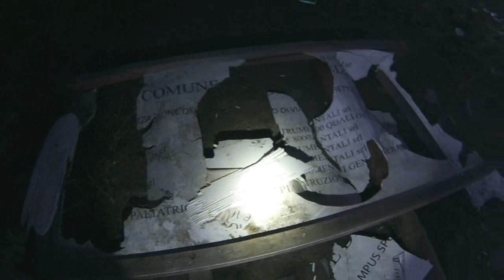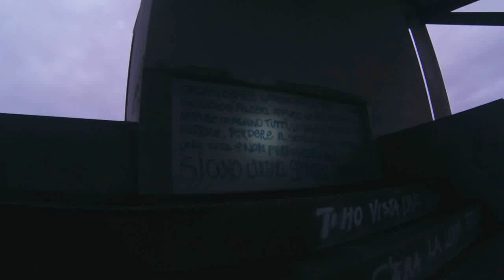Palaghiaccio - Busto Arsizio (VA) - esplorazione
PALAGHIACCIO - BUSTO ARSIZIO (VA)

Il primo finanziamento per il Palaghiaccio risale al 2007, quando l'Amministrazione Provinciale di Varese stanziò 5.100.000 € nell'ambito della convenzione con il Comune di Busto Arsizio siglata dall'allora presidente Marco Reguzzoni.
Il progetto prevedeva un ampio parco attorno al Palaghiaccio, che avrebbe avuto una pista di 60 x 30 metri, una tribuna da 267 posti modulare e componibile a seconda delle occasioni e un bar, oltre a 86 posti auto per il pubblico e 40 per gli atleti.
La pista sarebbe stata ghiacciata da novembre ad aprile e con superfici rimovibili durante il resto dell'anno, così da poter essere utilizzata per altri sport, oltre che per concerti e spettacoli.
Il tetto doveva essere coperto da 3.600 metri quadrati di pannelli fotovoltaici, in grado di produrre 140 kWh, sufficienti per coprire fino al 40% dell'energia necessaria per mantenere la temperatura durante l'inverno, mentre per l'estate si prevedeva l'immissione nella rete elettrica per monetizzare dalla vendita.

Il primo sopralluogo fu effettuato nel marzo del 2010 dai tecnici della Steda, ditta di Rossano Veneto a cui furono affidati i lavori.
I tecnici previdero che la costruzione di tutto l'impianto sarebbe durata due anni, mentre il Palaghiaccio sarebbe stato consegnato addirittura in soli 18 mesi.
I problemi cominciarono con alcuni ritardi nell'acquisizione del terreno da parte del Comune, a causa di un contenzioso risalente al 1962.
Nell'autunno del 2011, quando sarebbe dovuto essere consegnato il Palaghiaccio, il cantiere fu fermato: a causa di difficoltà nella gestione degli appalti, la Steda, che aveva accumulato ritardi su ritardi, decise di rinunciare alla prosecuzione dei lavori, provvedendo a intervenire per la messa in sicurezza e salvaguardia delle opere fino ad allora realizzate e a promuovere il completamento del tetto.

Nel luglio 2012 la Provincia affidò l'appalto per la costruzione del tetto alla ditta Dremar di Borgomanero, con un nuovo stanziamento di 400.000 €.
In seguito nuovi appalti sarebbero stati assegnati per la costruzione delle parti in muratura e degli impianti interni.
Nel frattempo, all'interno del cantiere si erano stabilite alcune roulotte appartenenti a un gruppo di nomadi, che furono sgombrate.
Due anni dopo, nel 2014, il Palaghiaccio era ancora incompiuto e, dopo sette anni dal primo finanziamento e tre dall'inaugurazione prevista, il Comune non sapeva ancora quando sarebbero terminati i lavori e quanto sarebbero costati.
Nonostante siano stati presentati alcuni progetti per il riutilizzo del terreno da un parco a un centro commerciale, fino al 2019 non è stato fatto nulla e la costruzione è ancora incompiuta come cinque anni prima.

Durante il Consiglio Comunale del 23 luglio 2019 il Sindaco ha annunciato che a febbraio 2020 inizieranno i nuovi lavori per la costruzione del Palaghiaccio, di un Palaginnastica, uno spazio commerciale e una palazzina medica, oltre ai relativi parcheggi.
Il progetto è stato presentato dalla Acquaverde Costruzioni di Alghero e dalla Noka Service di Rovigo e ha un costo complessivo di oltre 22 milioni di Euro.
L'intero complesso dovrebbe essere pronto nel giro di un anno e mezzo, quindi ad agosto 2021, mentre la consegna al Comune del primo edificio, il Palaginnastica, è prevista per febbraio 2021, dopo un solo anno dall'inizio dei nuovi lavori.